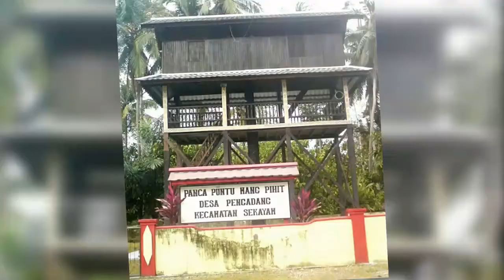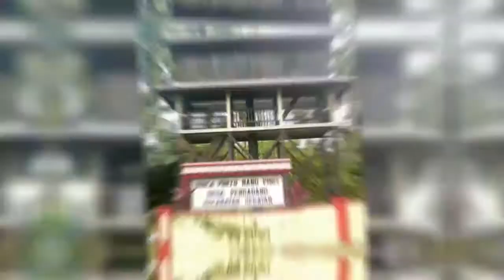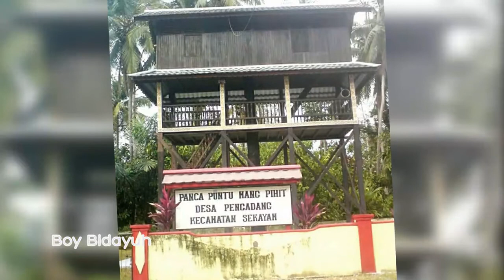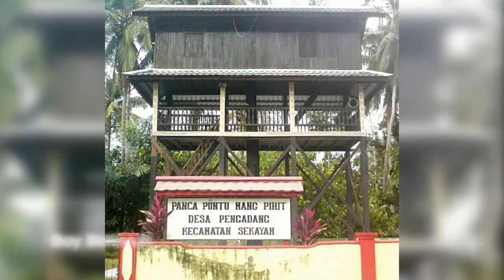SERAM, Panca Puntu Mang Pihit, Rumah Tempat Menyimpan Tengkorak Manusia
Panca Puntu Mang Pihit, adalah rumah tempat menyimpan benda keramat dari jaman NGAYAU. Rumah ini terletak di Desa Pengadang, Kecamatan Sekayam, Kabupaten Sanggau, Kalimantan Barat.